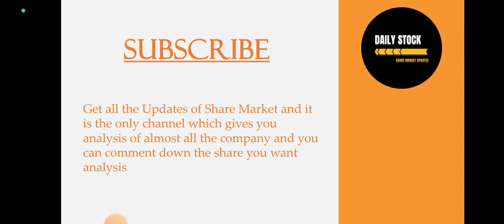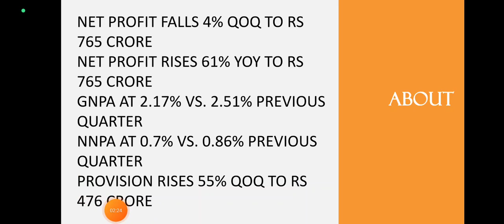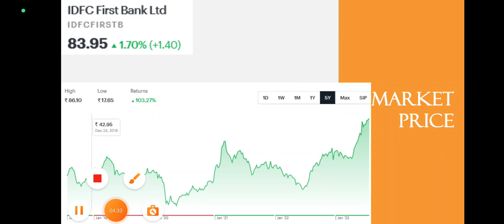Idfc First Bank Quarter 1 Results • Idfc First Bank Breaking News • Dailystock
Source: Tickertape.com
Moneycontrol.com